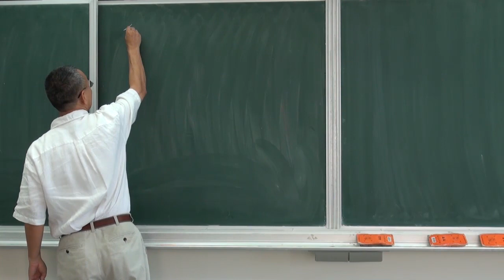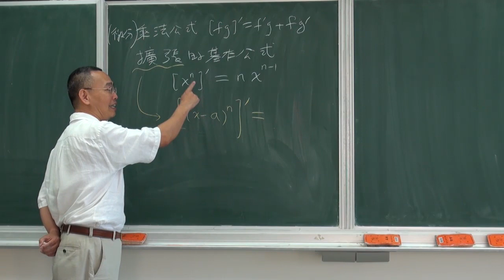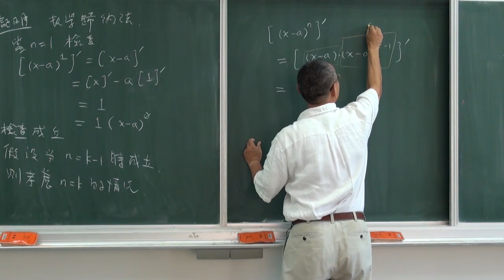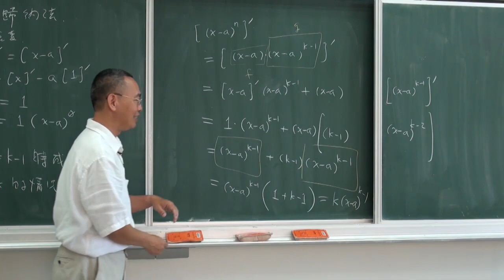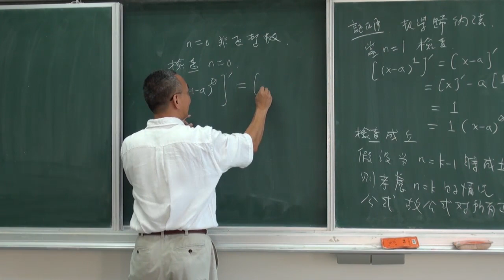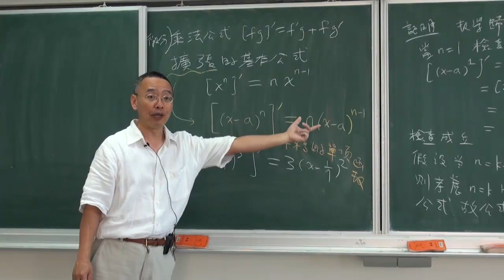擴張的基本公式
前面的課程已經介紹了一般性的微分乘法公式：(fg)'=f'g+fg'，接下來，我們可以從這個公式利用數學歸納法推導出「擴張的基本公式」，這個公式可以說明「平移後的單項函數微分方式與基本的單項函數相同」，這是個既重要又有用的觀念。如果想要有系統地觀看教學視頻，請看單維彰教授之 ShannMath 頻道的所有播放清單，本視頻屬於《微積分拾級（一）》以及《商管應用微積分》清單。